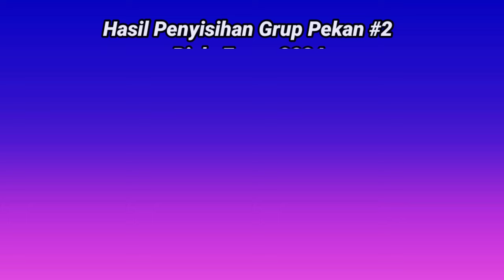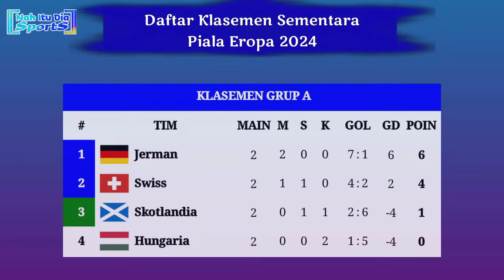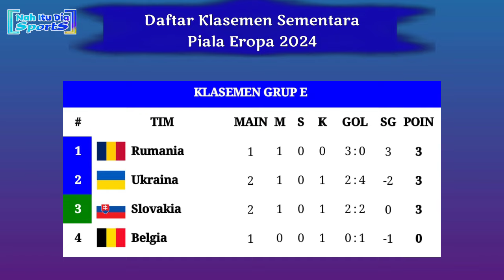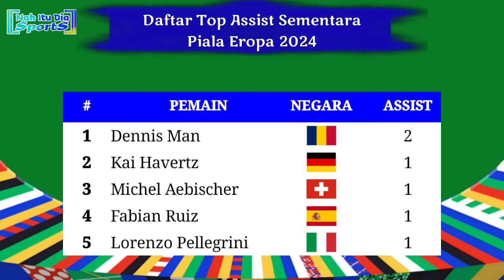Hasil Piala Eropa Tadi Malam - Turki vs Portugal - Klasemen EURO 2024 Terbaru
Hasil Penyisihan Grup Piala Eropa 2024 Pekan 2
Hasil Euro 2024 tadi malam
Hasil terbaru euro 2024
Hasil Georgia vs Turki tadi malam
Hasil Turki vs Portugal tadi malam
Hasil Turki vs Portugal euro 2024
Hasil Spanyol vs Italia tadi malam
Hasil Denmark vs Inggris tadi malam
Hasil Slovenia vs Serbia tadi malam
Results Euro 2024 Denmark vs England
Hasil Euro hari ini
Hasil Piala eropa hari ini
Results Euro 2024
Klasemen terbaru euro 2024
Klasemen piala Eropa tadi malam

Jadwal Siaran langsung piala eropa live RCTI malam ini
Siaran langsung piala eropa live MNC tv malam ini
Jadwal piala eropa 2024 live RCTI Swiss vs Jerman
Jadwal piala eropa 2024 live RCTI Georgia vs Republik Ceko
Jadwal piala eropa 2024 live RCTI Belgia vs Rumania
Jadwal penyisihan grup piala eropa 2024 pekan ke 2
Jadwal penyisihan grup piala eropa 2024 matchday ke 2

Klasemen sementara piala Eropa 2024
Piala Eropa live inews tv
Kualifikasi piala Eropa live RCTI
Hasil piala eropa tadi malam
Hasil euro tadi malam
Jadwal Penyisihan Grup euro 2024
Klasemen Grup Piala Eropa 2024
Klasemen grup euro 2024, alfaith Sport tv piala eropa 2024, 97 Sports piala eropa 2024, hasil bola tadi malam, jadwal bola malam ini, jadwal siaran langsung sepakbola malam ini, hasil sepakbola tadi malam, highlights euro 2024, highlight piala Eropa 2024, highlights euro 2024,